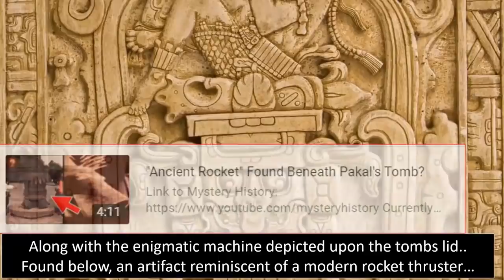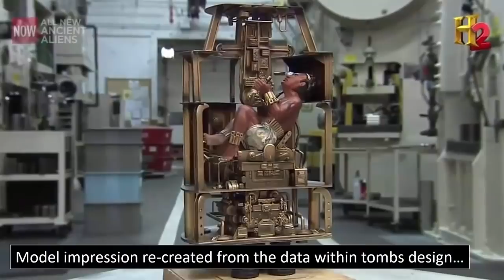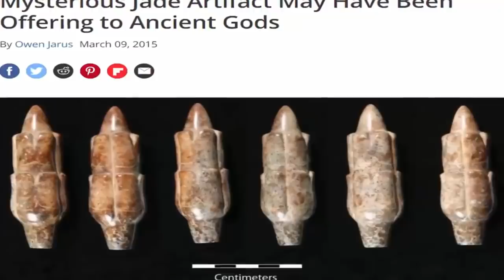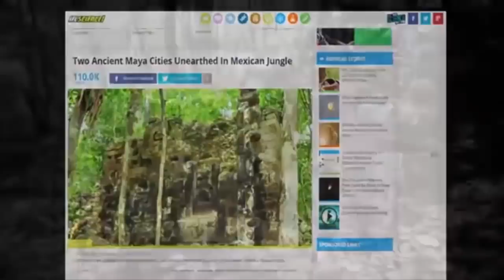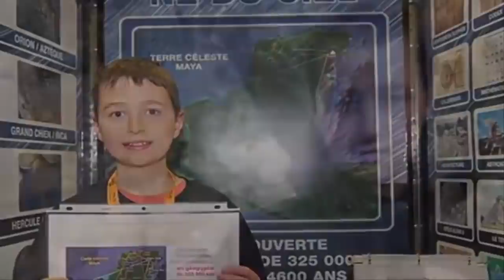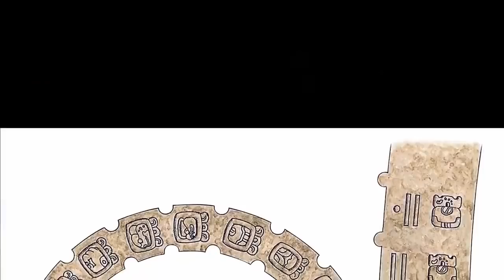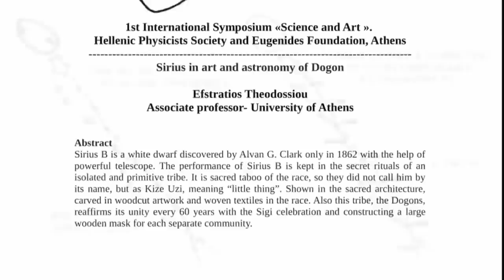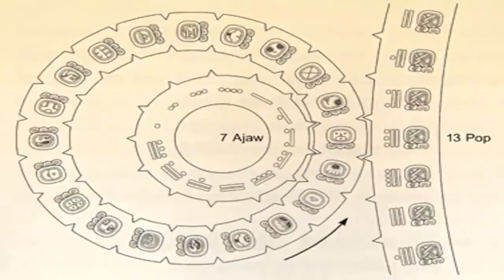👾 Bizarre Mysteries About The Mayans 👾